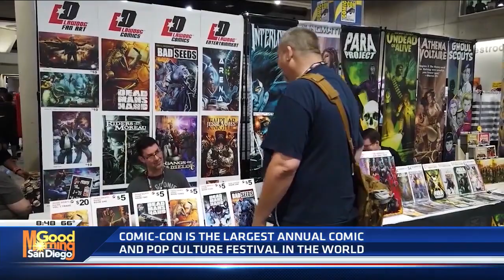A look back at the start of Comic Con with co-founder Mike Towry